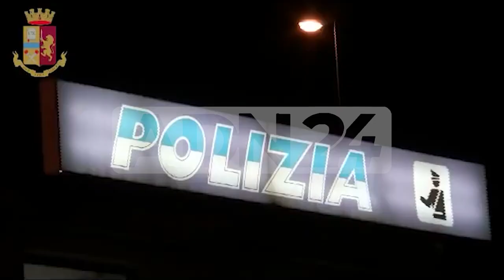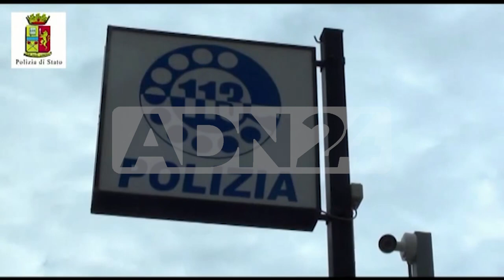Catanzaro | Corte d’appello ribaltate accuse Commisso